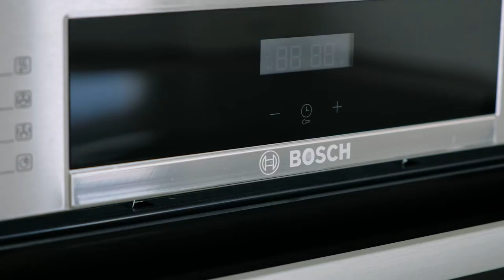| Crystal Shore Properties -CSP-PH0565 - Stunning front line beach penthouse in Estepona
Stunning front line beach penthouse under renovation and situated in Estepona within walking distance to the town and its charming harbour. Located in a secure and gated development with beautifully landscaped communal gardens and a swimming pool with direct beach access. Renovated to outstandingly high quality standards, it comprises of two guest bedrooms sharing a family bathroom, a master bedroom with en-suite, a grand living space with lounge area, dining area and a modern designer kitchen fitted with top brands appliances, a cloakroom and expansive terraces offering beautiful views of the Mediterranean sea and the coast of Estepona town.